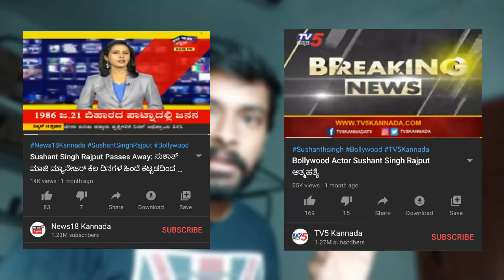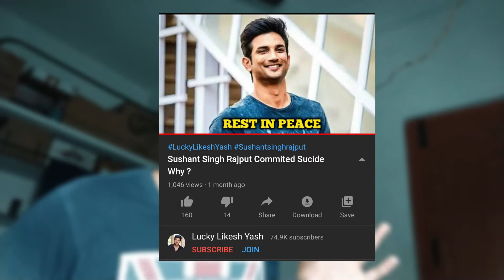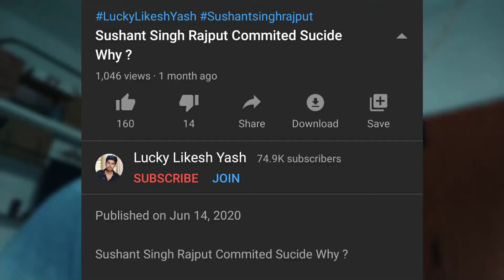MILKING VIEWS AND MAKING MONEY OVER A DEAD PERSON | Kannada Vlog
Hey Guy's!

Making money over a dead person
This particular topic hit my head when I was just watching videos on YouTube and I saw this thing people are doing wrong according to me

Watch the video till the end to know what exactly I'm talking about

This is my opinion, I have raised a topic of discussion, now it's your turn to share your thoughts and debates on this topic in comments

Video Timestamps:
0:00 - Introducing the topic: MILKING VIEWS AND MAKING MONEY OVER A DEAD PERSON
1:59 - Youtube Monetization
3:12 - How to know wether a video is monetized or not
3:53 - What mainstream media (news channels) doing wrong (UNETHICAL BEHAVIOR)
5:37 - Steve Huff
9:45 - Kannada YouTube community
10:06 - Lucky Likesh Yash made huge mistake (just delete that video my boy)
13:21 - Conclusion
14:10 - Outro

Music Used in this video:
Listen to Pain by Josh A on SoundCloud